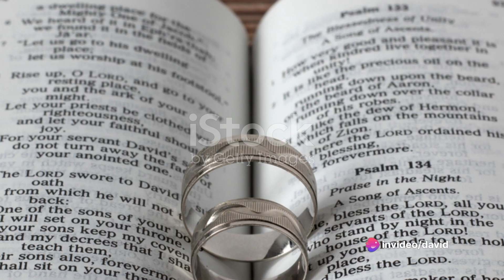Decoding The Spiritual Journey Through Biblical Verses 2024 01 29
Are not all angels ministering spirits sent to serve those who will inherit salvation? Which of the two did what his father wanted?  His sons Isaac and Ishmael buried him in the cave of Machpelah near Mamre, in the field of Ephron son of Zohar the Hittite, “Let everything that has breath praise the LORD. Praise the LORD. “Truly I tell you, the tax collectors and the prostitutes are entering the kingdom of God ahead of you the men of Nineveh will stand up at the judgment with this generation and condemn it; for they repented at the preaching of Jonah, and now something greater than Jonah is here so they too have now disobeyed, in order that they too may now receive mercy through the mercy shown to you. The man said, “This is now bone of my bones and flesh of my flesh; she shall be called ‘woman,’ for she was taken out of man.”“The first,” they answered. Jesus said to them, The Spirit gives life; I have come in my Father’s name, the flesh counts for nothing and you do not accept me; the words I have spoken to you they are full of the Spirit and life but if someone else comes in his own name, you will accept him. At that time the son born according to the flesh persecuted the son born by the power of the Spirit. It is the same now and the two will become one flesh.’ So they are no longer two, but one flesh. Moses said, Let the prophet who has a dream recount the dream, “The LORD your God will raise up for you a prophet like me from among you, from your brothers it is to him you shall listen and I will put my words in his mouth, and he shall speak to them all that I command him and if you say in your heart, ‘How may we know the word that the LORD has not spoken?’ And whoever will not listen to my words that he shall speak in my name, it shall be that every soul who does not listen to that prophet but the prophet who presumes to speak a word in my name that I have not commanded him to speak, or who speaks in the name of other gods, that same prophet shall die.’ Just as you desired of the LORD your God at Horeb on the day of the assembly, when you said,  Let me not hear again the voice of the LORD my God or see this great fire any more, lest I die.’ You need not be afraid of him, and the LORD said to me. They are right in what they have spoken.  I myself will require it of him and shall be destroyed from the people. For what has straw to do with grain? Declares the LORD You have come to obey from your heart the pattern of teaching that has now claimed your allegiance by living according to your word a young person stay on the path of purity thanks be to God that, though you used to be slaves to sin.

Romans 6:17
Psalm 119:9
Deuteronomy 18:15–22
Romans 11:31
Matthew 21:31
Jeremiah 23:28
Matthew 12:41
Psalm 104:4
John 5:43
John 6:63
Hebrews 1:14
Psalm 150:6
Galatians 4:29
Genesis 25:9
1 Chronicles 1:28
Mark 10:8
Genesis 2:23
Acts 3:22–23